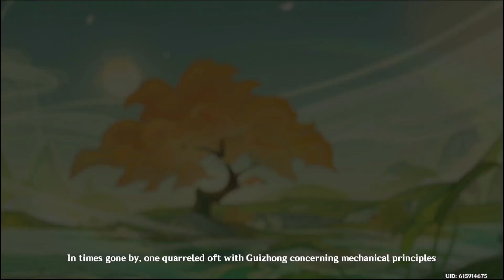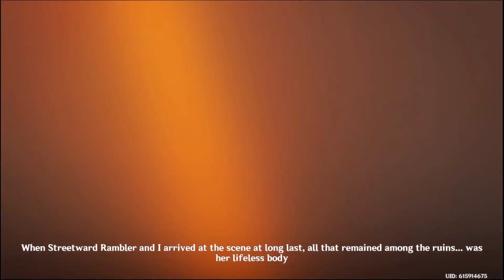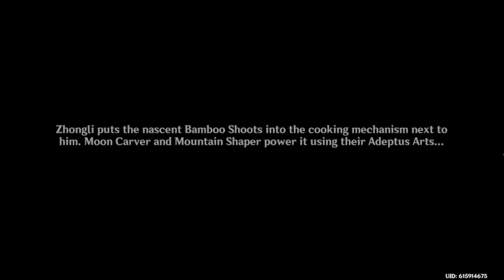Lantern Rite 2023 Part 3! (LOST PART 1 T_T ) - Genshin Impact 3.4 (1080p)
Lantern Rite 2023 Part 2! (LOST PART 1 T_T )! Link is below!